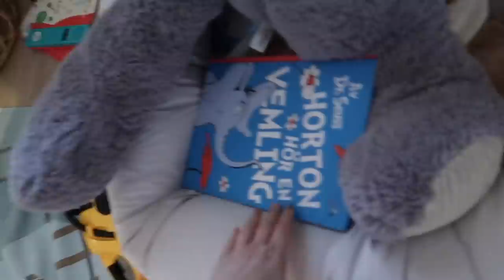INREDER LOWES RUM & BJUDER PÅ DANS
Äntligen gör Jonas entre på min kanal och vi tillsammans gör ordning Lowes rum. Tyvärr blev det inte helt klart,  så det får bli en liten mini-serie om hans rum.  Hoppas ni tycker om det!

Här är några av produkterna vi har till Lowes rum.